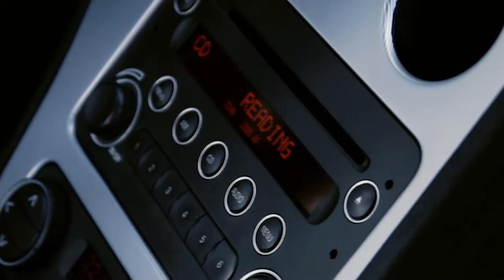THE HARDKISS – DOCTOR THOMASES (Director's Cut)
THE HARDKISS – DOCTOR THOMASES

 (Director's Cut)

1 UNIT.(MONSTERS)

Stunt Action Team
"stuntMG".

Stunt coordinator,
fight choreography:
Mykola Galagan

Promoters:
Maksym Koriak,
Alexander Karpov

Сameraman:
Maksym Koriak

Costumes (Masks):
Ilya Volodin

Stunt performers:
Alexander Karpov,
Sеrgey Buchok,
Alexander Matvienko,
Anton Zubchenko,
Alex Severin,
Sergey Golikov,
Maksym Koriak,
Mykola Galagan.

2 UNIT.(CORRIDOR)

TNT Stuntmen Team.

Stunt coordinator:
Konstantin Chuzhitski

Operator:
Nikita Lalenkov

Performers:
Sergey Buchok, Sergey Shlyahtyuk,
Vadim Bezverhniy, Anton Grabovsky.

Director:
Konstantin Chuzhitski

3 UNIT (DOCTOR THOMASES)

Operator:
Vitalii Kostiuk,
Nazar Manuliak,
Valeriyan Kopynets.

Performers:
Alex Severin,
Alla Garmash,
Herasymenko Tetiana,
Mykola Galagan,
Sеrgey Buchok,
Yanina Onishchuk,
Kateryna Zubakina,
Valeriyan Kopynets,
Anastasia Krat,
Viktoria Didenko,
Alexey Ivashkevich,
Ahadova Victoria,
Dmytro Maksymenko,
Eva Falaleeva,
Stepanov Mihail,
Mychka Mariya,
Vladislava Bakalova,
Stryha Mikhail.

Special thanks to:
Andrex Selivanov,
Bogdan Gerasymenko,
Nataliya Yavorskaya.

Sport-club "OLIMP"
"Sparta-club"

Educational and Scientific
Center "Institute of Biology"
KNU. T.Shevchenko.

Directed by: Alex Severin